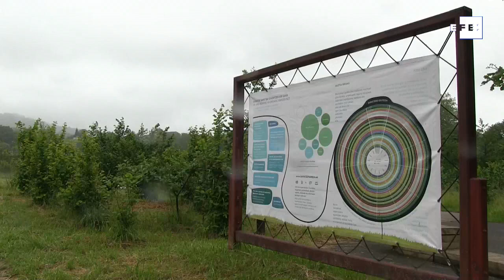El Basque Culinary Center se pone manos a la obra en la huerta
San Sebastián, 6 jun (EFE).- El Basque Culinary Center (BCC) de San Sebastián aspira a tener huerta propia y, aunque es un plan aún sin concretar, ya ha incorporado las labores hortofrutícolas tanto a la preparación académica de sus estudiantes como a su área de investigación. Se ha puesto a ello en las huertas de Kutxa Ekogunea, un parque para el ocio y la práctica de actividades medioambientales, que durante este curso ya han visitado los alumnos de grado y de máster de la Facultad de Ciencias Gastronómicas donostiarra, y en el que miembros del BCC Innovation han comenzado a experimentar sobre el terreno. En este espacio, cercano al museo Chillida Leku, Leire Echaide es la encargada del "Proyecto Huerta", la que acercará a los estudiantes a un mundo que se mueve en unas claves diferentes a las de los fogones, pues en el BCC quieren que la experiencia del alumnado sea "más completa", con una "visión 360 grados" de la gastronomía. "En la cocina das por hecho muchas veces que los productos siempre van a estar ahí, pero detrás de hay una labor y lo que buscamos es ponerla en valor, que tengan conocimiento del trabajo que supone todo eso", explica Echaide a EFE.
  DECLARACIONES DE LEIRE ECHAIDE, ENCARGADA DEL "PROYECTO HUERTA";  JOHN REGEFALK, COORDINADOR DEL EQUIPO DE CHEFS Y DESARROLLO CULINARIO DEL BBC INNOVATION; Y DE FERNANDO PALACIO, CHEF INVESTIGADOR Y DE DESARROLLO DE PRODUCTOS CULINARIOS DEL CENTRO.   IMAGEN: JULEN ZUBILAGA EDICIÓN Y LOCUCIÓN: ROSA IRENE MONSIVÁIS